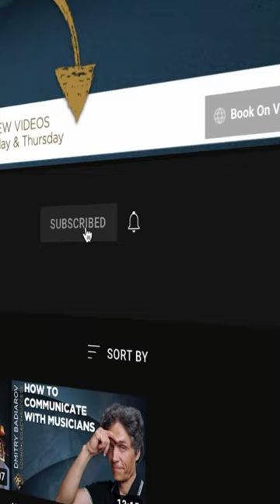Violoncello da Spalla: Overrated Antique or Eargasm?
Discover the world of music anew with the intricately crafted violoncello da spalla. Its superior design and rich acoustics are recognised and praised by the contemporaries of J.S.Bach and even today still offers an immersive auditory experience like no other: speed or response, clarity, articulation.

Violoncello da spalla is a symbol of musical history, offering you a unique opportunity to be part of a rich lineage.

When you engage with the violoncello da spalla, it takes you on a soothing journey of self-expression. Feel the music, let it resonate with your emotions, and create harmony in your world.

If you ever thought there was a bit too much of the same thing all over agin in the world of music, then violoncello da spalla is your thing! Because it helps you step out of the ordinary and play by your own rules with the violoncello da spalla.

It’s so adaptable, it's almost trying to keep up with your fast-paced life! Brace for an eargasm with every brilliant note it hits. Dangerously fun.

Ultimately, violoncello da spalla is the instrument that can help you translate your deepest dreams into a beautiful, melodious reality.

With the violoncello da spalla, you're not just playing an instrument; you're making a statement. Stand out from the crowd, captivate audiences, and fuel your passion for music.

When you do this, people just want to get inspired by YOU.